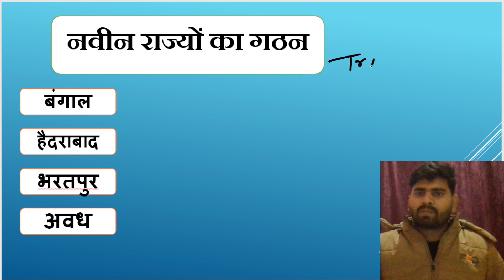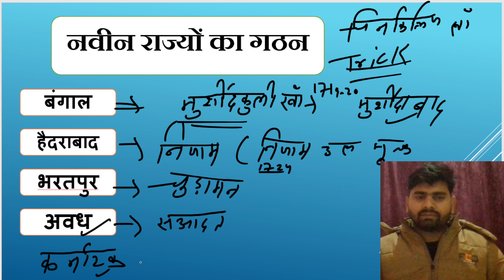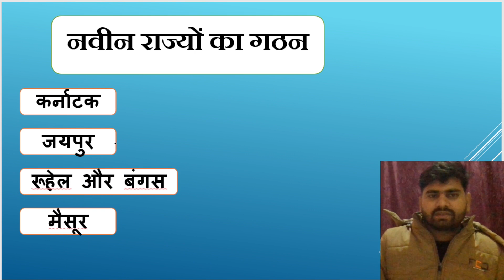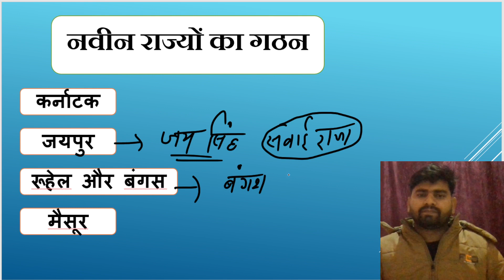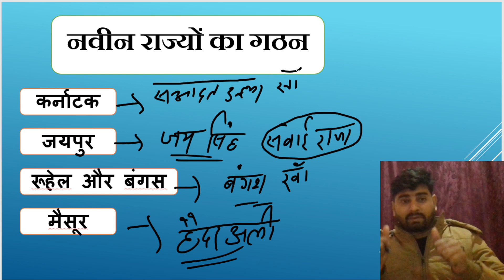|| नवीन राज्यों का गठन || TRICK || मुगलकालीन राज्यों की स्थापना || बंगाल || हैदराबाद|| अवध || मैसूर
मुगलकालीन राज्यों की स्थापना || बंगाल || हैदराबाद|| अवध ||मैसूर ||
modern history
navin rajyo ka gathan
mediavel history
trick
history
itihas
ssc
railway
bpsc
bssc